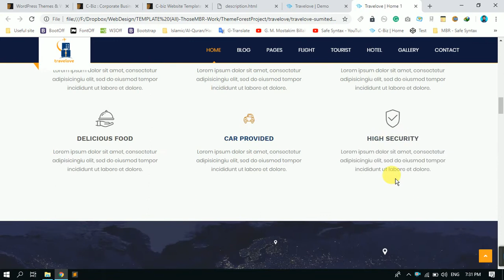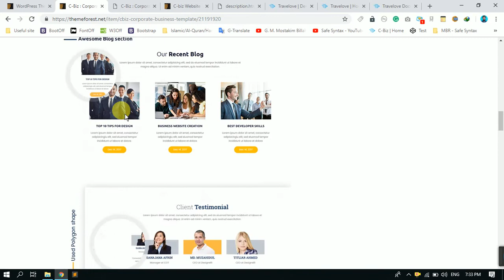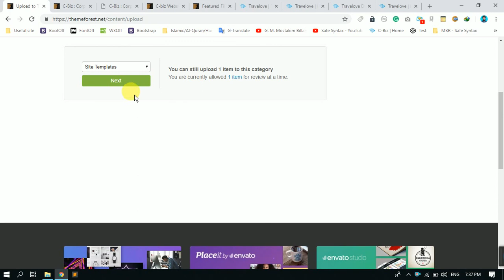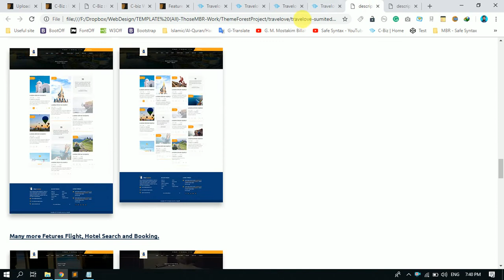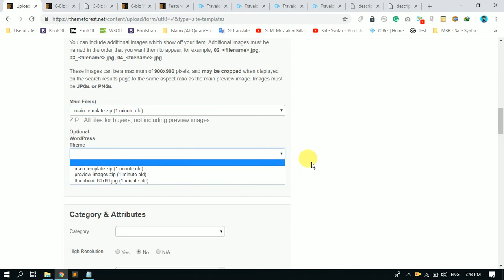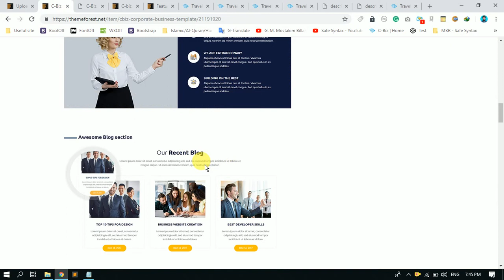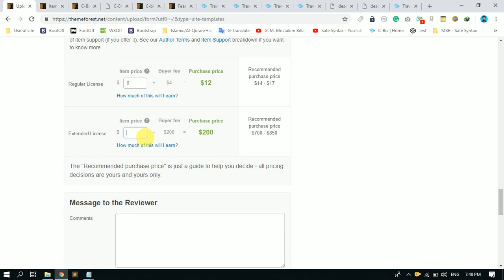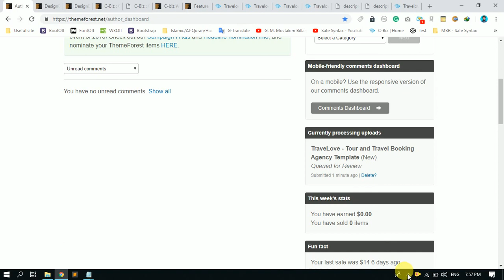How to submit theme in Themeforest || Envato Market bangla tutorial #1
Let's check yourself in the ThemeForest !!

Things to do:
# Prefetching for ThemeForest
# How to Create a Template / Theme
# What needs to be kept in mind
# How to upload
# Also watch the accompanying video in the video

আসুন থিমফরেস্টে যাচাই করুন নিজেকে!!
যারা ভালো প্রোডাক্ট তৈরি করতে পারেন তাদের লক্ষ থাকে সেটা দিয়ে ভাল কিছু করা। তাইতো তাদের জন্য অপূর্ব সুযোগ করে দিয়েছে থিমফরেস্ট।

যে বিষয়গুলো থাকছে:
# থিমফরেস্টের জন্য পূর্বপ্রস্তুতি
 একটা Template / Theme কিভাবে রেডি করতে হয়
# কোন বিষয়গুলোতে লক্ষ্য রাখা প্রয়োজন
# কিভাবে আপলোড করতে হয়
# এছাড়া আনুষঙ্গিক বিষয়গুলো দেখে নিন ভিডিওটিতে